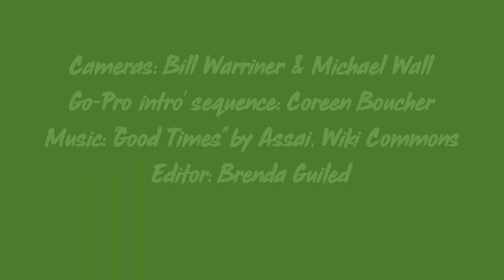Road Smarts with 4 SSI cyclists Youtube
Cycling on Salt Spring Island is all about "road smarts", i.e. the roads can be tricky, dangerous, and sometimes more than riders' rubber hits the road. Blake and the other four in this series are just a few of the island's numerous "walking-wounded" cyclists. HUGE THANKS for the courage to relive the trauma and speak up for adequate roads for all users.